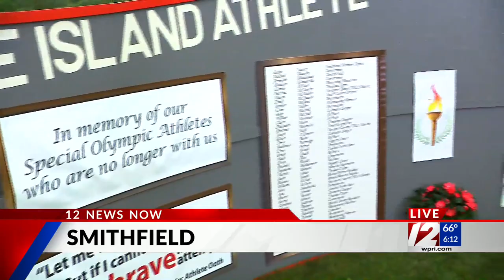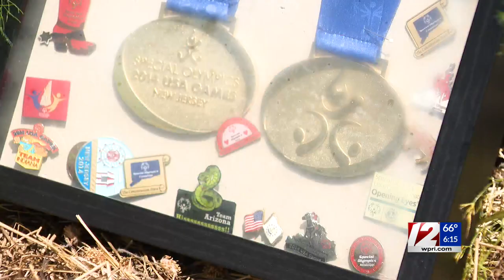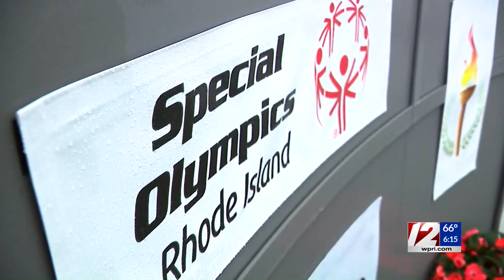Special Olympics RI kicks off another year of virtual summer games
For the second year in a row, Special Olympics Rhode Island’s State Summer Games are being held virtually.